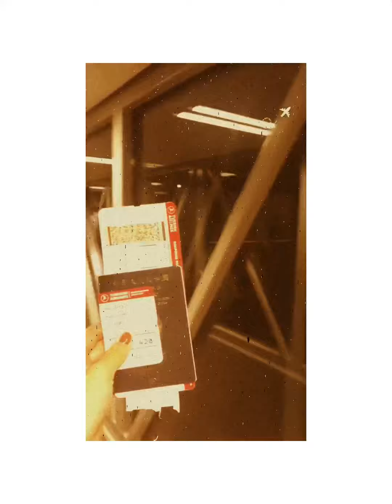Red Carpet ( I Found A Home In You Girl) Produced by Paperhouse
Written by Red Carpet